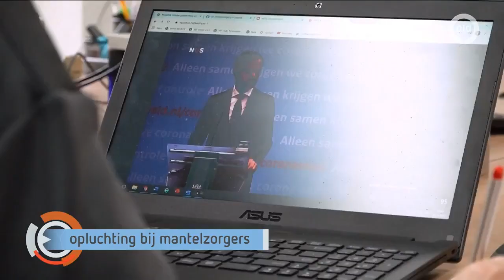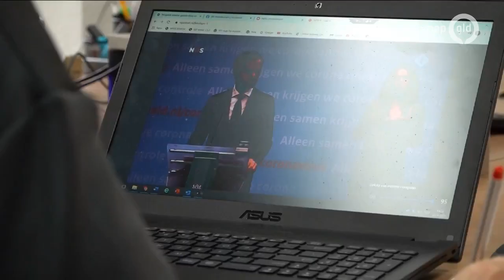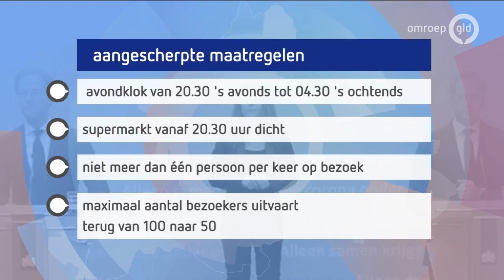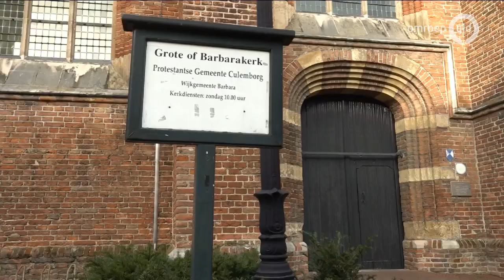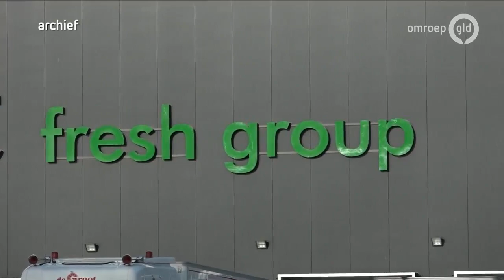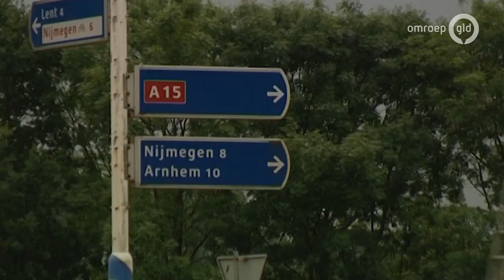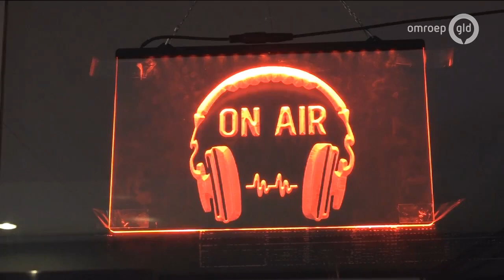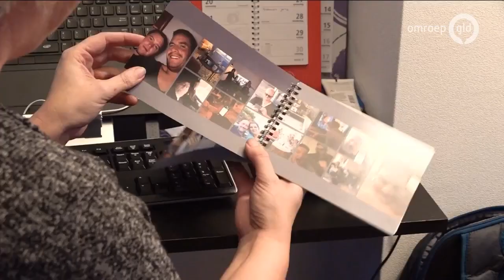GLD Nieuws 20 januari 2021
- Vanaf dit weekend krijgen we hoogstwaarschijnlijk te maken met een avondklok
- Mantelzorgers waren erg bezorgd over de nieuwe coronamaatregelen
- Sommige dorpen en steden in Gelderland kennen al eeuwen een avondklok